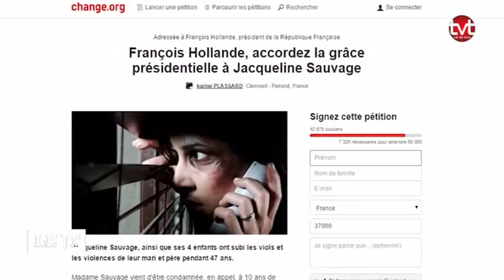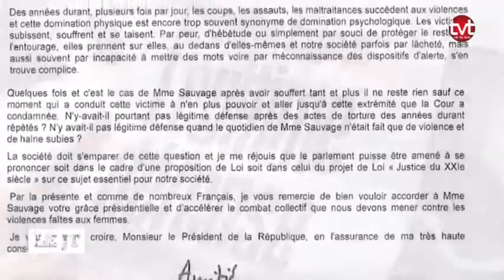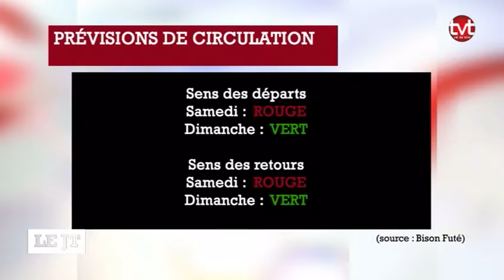TV Tours - Le JT du 12/08/2016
Sites webs/blogs, copiez cette vidéo avec le bouton "Intégrer" !